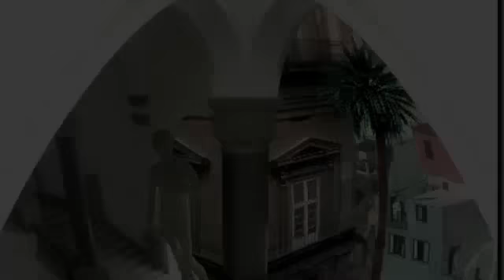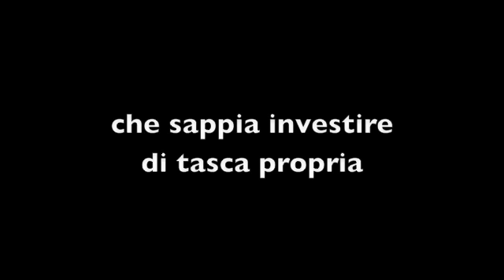NAPOLI SURREALE E FANTASTICA CITTà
La bellissima Napoli resa fantastica e surreale dalle immagini di Marco Maraviglia col suo progetto FantaNapoli. Immagini del suo archivio fotografico elaborate in digitale col Photoshop con citazioni surreali di Dalì, illusioni ottiche alla Escher ed altro ancora.